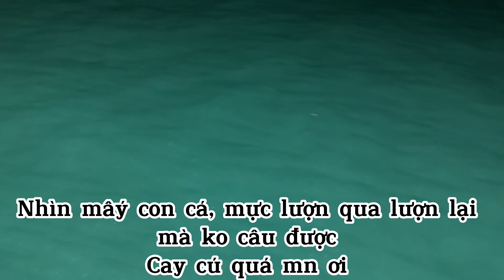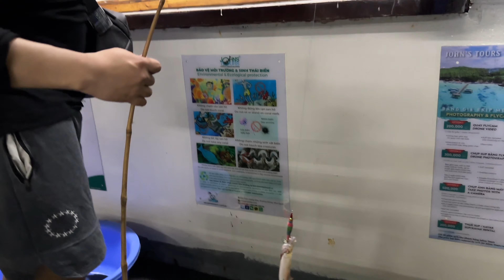CÂU MỰC ĐÊM - ĂN TỐI -NGẮM HOÀNG HÔN CỰC ĐẸP TRÊN TÀU CŨNG NHỮNG NGƯỜI BẠN QUỐC TẾ VUI CỰC